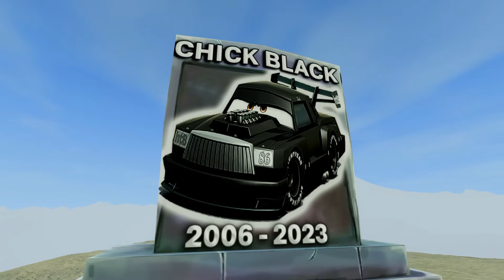Drowned LIGHTNING MCQUEEN vs OCTOPUS on the OCEAN FLOOR! Mater save him? Underwater World Pixar Cars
😱Hello, in this video you will find out what happened to LIGHTNING MCQUEEN and why he met a real OCTOPUS in the underwater world! Will Mater be able to help McQueen get out of there?